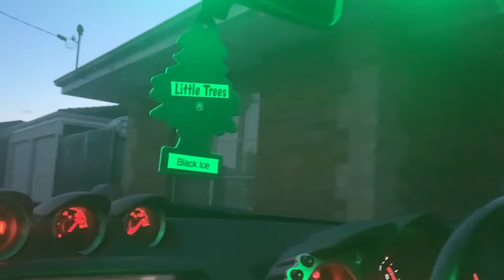ang pag silay sa kawelan wood man point australia